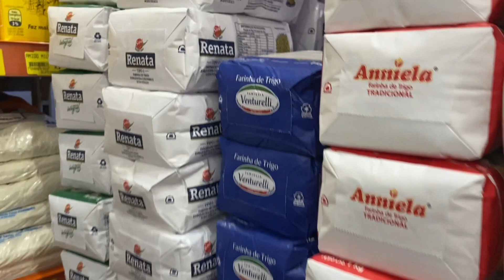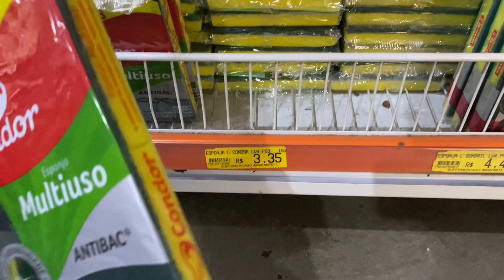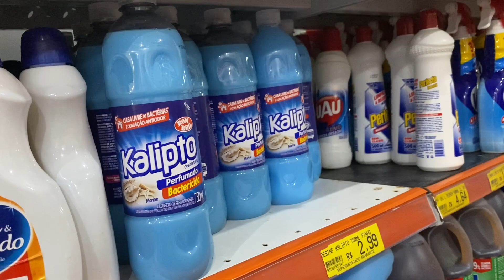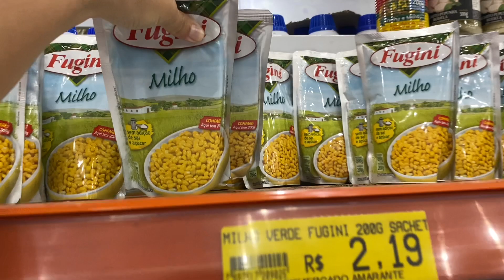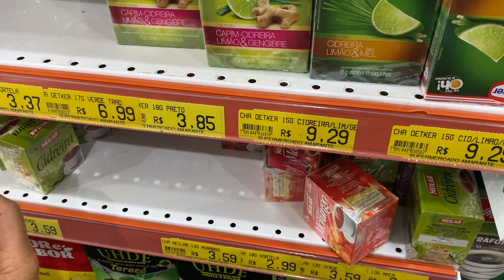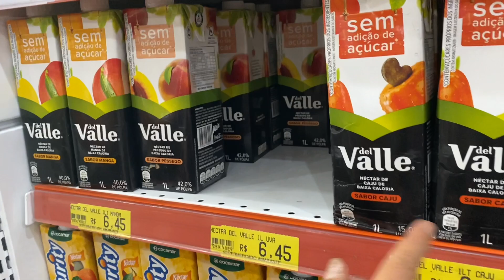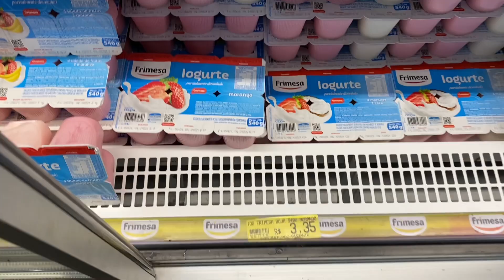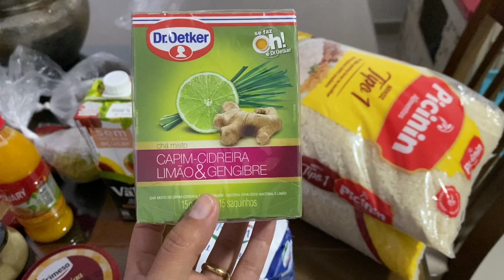COMPRA DO MÊS COM VALOR TOTAL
Oi gente tudo bem? Hoje compartilho com vocês minha compra do mês e quantos gastei, obrigado por assistirem Deus abençoe a todos 🙌🏻😘